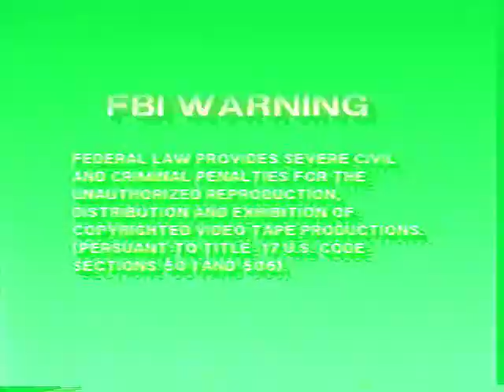Pleasurlife - Abs of Steel - Useless - VHS